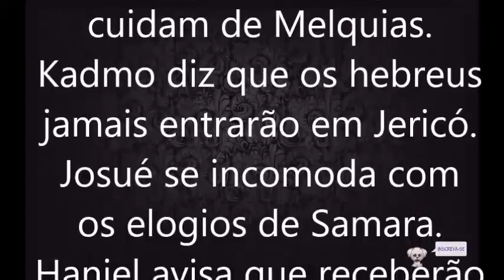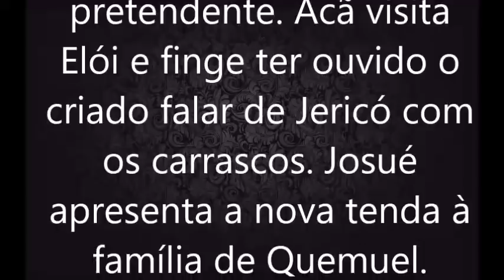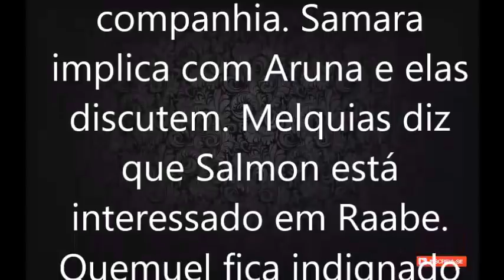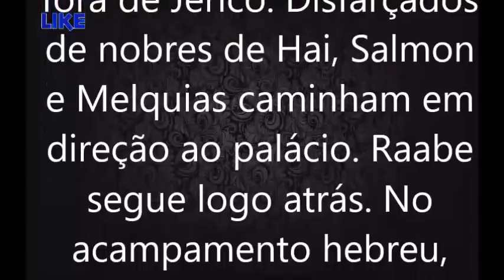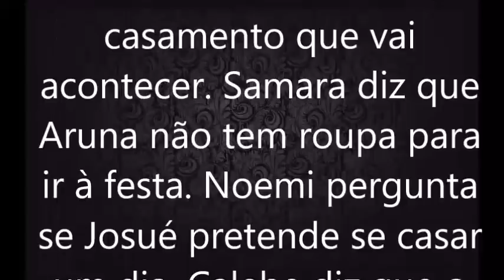A Terra Prometida, capitulo 016, quarta feira, 15 de agosto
Jesus - HORÁRIO: 20h45
A Terra Prometida - HORÁRIO: 19h45
Os Dez Mandamentos - HORÁRIO: 19h45

twiter: @resumoenovela